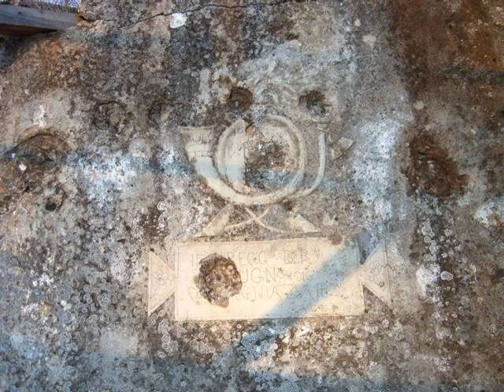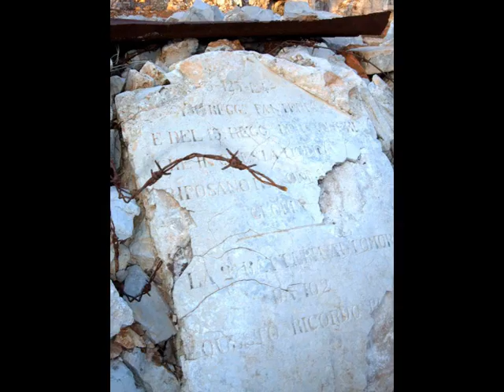WW1.wmv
Trincee della prima guera mondiale